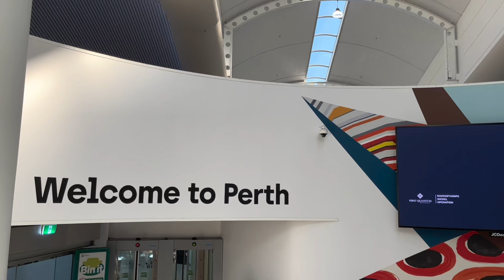Uni game in Perth 2022